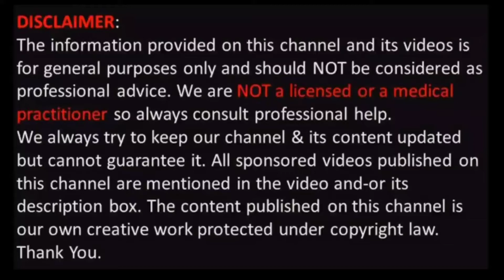How to get rid of dry cracked heels naturally fast at home with Vaseline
In this video you will get a natural way to cure cracked heels simply fast. There are many ways to cure cracked heels but this is best one of them. just try and make your feet white and soft.